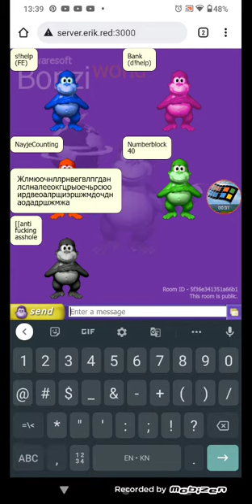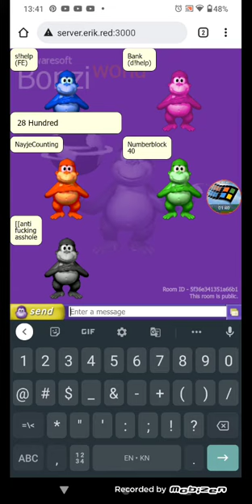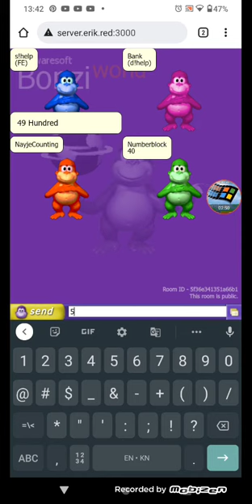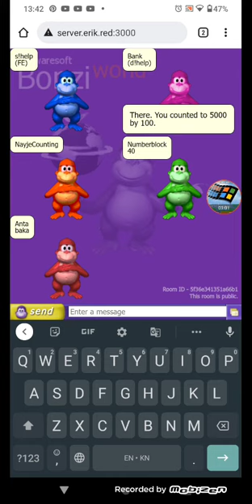Counting to 50 Hundred by 1 Hundred